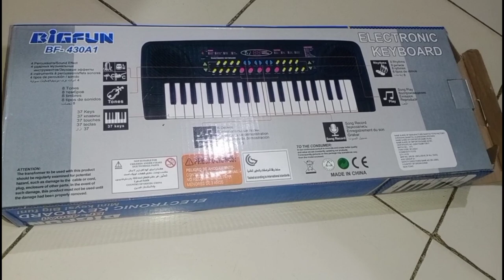Electronic Keyboard Music || Baby Video